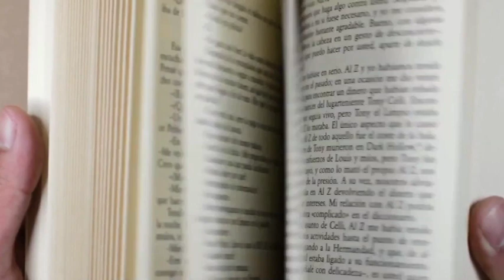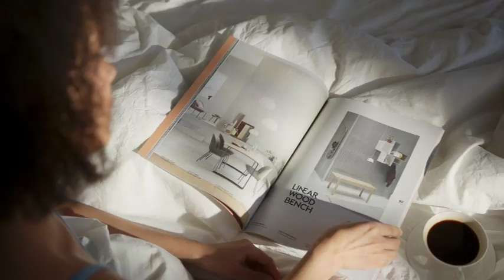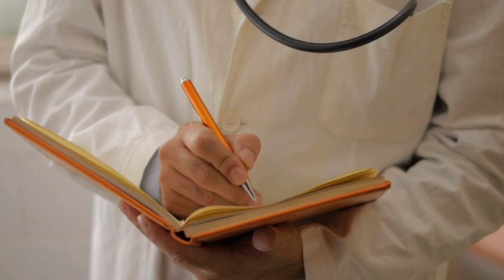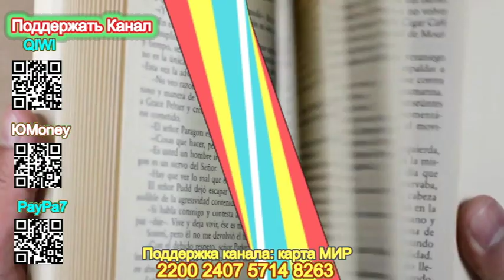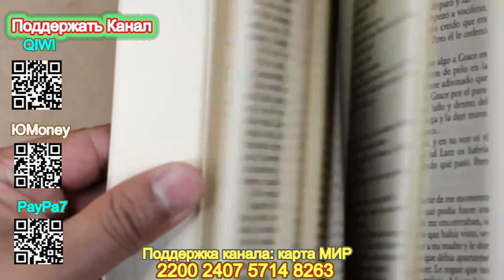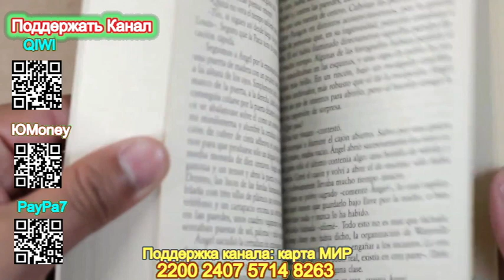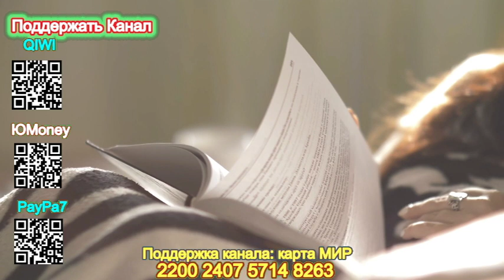Роковой подарок (Отрывок) - Татьяна Устинова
Роковой подарок - Татьяна Устинова

Описание книги
Остросюжетный роман прославленной звезды российского детектива Татьяны Устиновой «Роковой подарок» написан в фирменной легкой и хорошо узнаваемой манере: закрученная интрига, интеллигентный юмор, достоверные бытовые детали и запоминающиеся персонажи. Как всегда, роман полон семейных тайн и интриг, есть в нем место и проникновенной любовной истории.
Знаменитая писательница Марина Покровская – в миру Маня Поливанова – совсем приуныла. Алекс Шан-Гирей, любовь всей её жизни, ведёт себя странно, да и работа не ладится. Чтобы немного собраться с мыслями, Маня уезжает в город Беловодск и становится свидетелем преступления. Прямо у неё на глазах застрелен местный деловой человек, состоятельный, умный, хваткий, верный муж и добрый отец, одним словом, идеальный мужчина.
Маня начинает расследование, и оказывается, что жизнь Максима – так зовут убитого – на самом деле была вовсе не такой уж идеальной!.. Писательница и сама не рада, что ввязалась в такое опасное и неоднозначное предприятие…

Подробная информация
Дата написания:2022
Длительность:9 ч. 05 мин. 32 сек.
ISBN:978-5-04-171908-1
Чтец:Дарья Белоусова
Композитор:Андрей Попов
Правообладатель:Эксмо